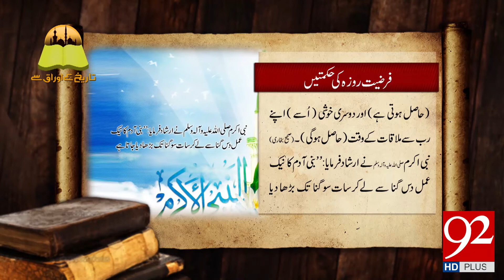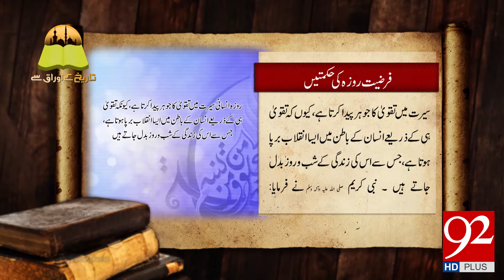Tareekh Ky Oraq Sy | Farziat Roza ki Hikmtain | 14 May 2018 | 92NewsHD